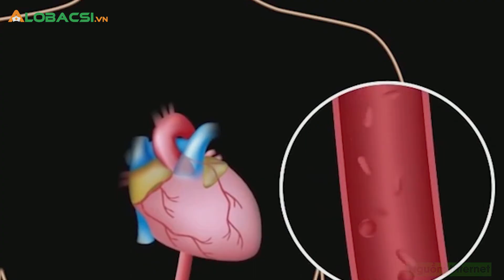Những ai không nên nội soi tiêu hóa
Nội soi tiêu hóa không có chống chỉ định tuyệt đối. Tuy nhiên bác sĩ có thể hoãn nội soi khi nghi ngờ: thủng đường tiêu hoa, bỏng do uống acid, suy tim, thiếu máu cơ tim cấp, suy hô hấp hoặc mới ăn no; chất barium còn sót lại trong ống tiêu hóa sau khi chụp dạ dày cản quang sẽ gây khó khăn cho nội soi đường tiêu hóa trên; những bệnh nhân có túi phình lớn ở động mạch chủ, túi thừa Zenker (là một túi thoát vị ở thực quản), loét thủng mới xảy ra gần đây, hoặc thủng ở những nơi khác trong ống tiêu hóa...

Hãy gửi những thắc mắc của bạn về cho chúng tôi, bạn sẽ được các bác sĩ đúng chuyên khoa tư vấn, giải đáp hoàn toàn MIỄN PHÍ.